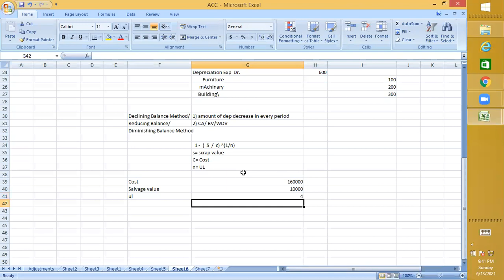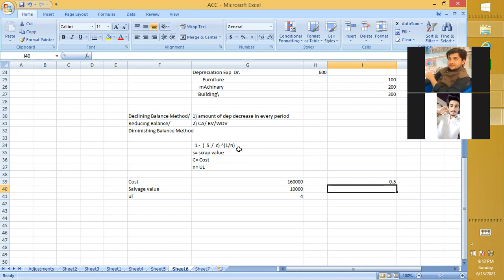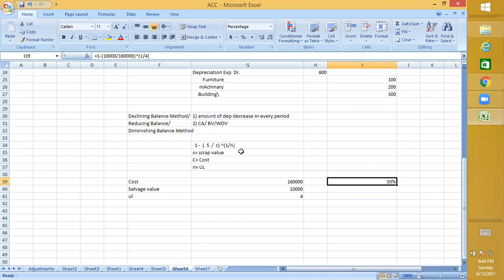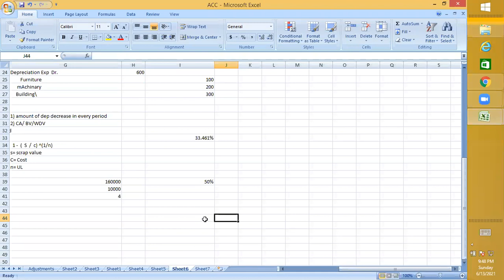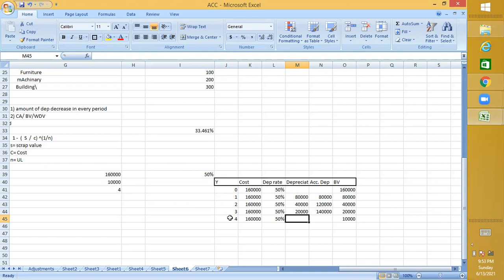Depreciation Methods| Sajawal Hussain |Declining| Double Declining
For BBA